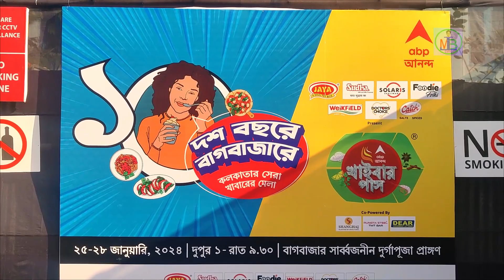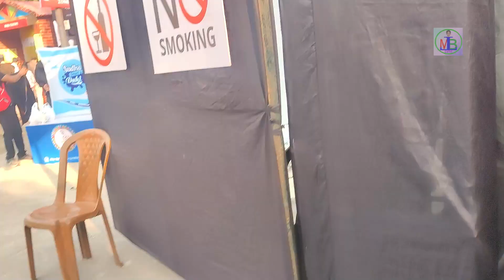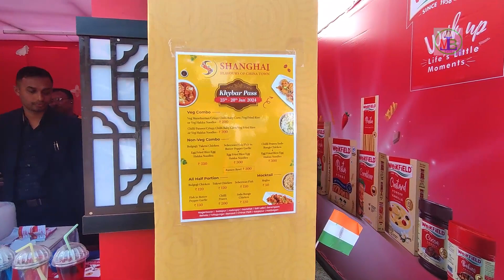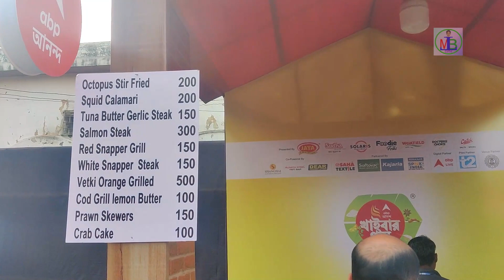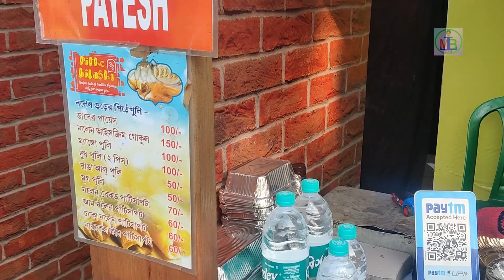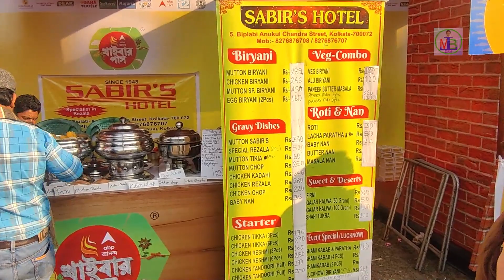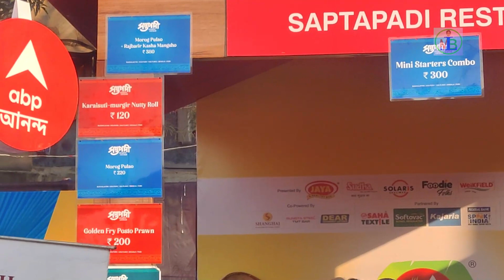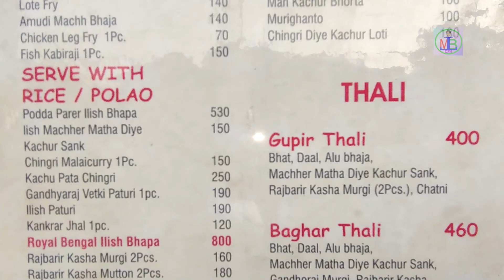খাইবার পাস ২০২৪ খাদ্য মেলা | ১০ কেজির ছানার বড়া ১০০০০/- | ১ কেজি ২৫০ গ্রা জলভরা ১৪০০/- | এবিপি আনন্দ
Welcome My Dear Viewer Friends and Patrons.

Presented here is a KHAIBAR PASS Food Festival of 2024 from ABP Ananda .

Every year this ABP Ananda organizes this KHAIBAR PASS Food Festival and is very popular to Kolkata (South) People and of course to those distant fans and Food Lovers aware of this long awaiting beloved festival.

Apart from the other 2 top famous Food Festivals of Kolkata like Chete Pute and Nale Jhole, both from North Kolkata, Khaibar Pass is another such famous Food Festival of usually South Kolkata. Unfortunately, this year they couldn't manage their usual venue Taltala Ground near EEDF, Jodhpur Park and hence they shifted to Bagbazar. Hope next year this Food festival will be back in their own place next year or search for another ground from South Kolkata like the Ground of Layelka (Baro Bhuter Melar Maath) etc.

Thanks to YouTube and all music creators whose music has been used and of course Thanks to ABP Ananda Khaibar Pass Committee Members, the Food Sellers and those persons who appear in my Video.

khaibar pass
khyber pass kolkata food festival 2024
santosh mitra square
khyber pass baghbazar
khyber pass north kolkata
nale jhole food festival
nale jhole food festival 2024
dum dum nale jhole food festival
dum dum nale jhole food festival 2024
dum dum nale jhole khadyo mela 2024
nale jhole khaddo mela
nale jhole khadyo mela 2024
nale jhole kolkata
khai khai food festival
khai khai food festival 2024
food festival
food festival 2024
street food
festival foodie
state fair
khaibar pass
santosh mitra square
kolkata food truck festival 2024
khadya mela
food
foodie beauty
food challenge
food insider
fast food
food wars
food_festival
food_fair
kolkata food fest
kolkata 2024
food for all
2024 new food vlog
Chete pute,
Food festival kolkata 2024,
Kolkata food festival,
 Kolkata food festival 2024,
Kolkata pork biryani,
Octopus in kolkata,
 Pork biryani,
bengali street food,
bengali vlog,
best street food,
biryani,
chete pute food festival,
food festival,
 kolkata sea food,
 pork biryani,
street food,